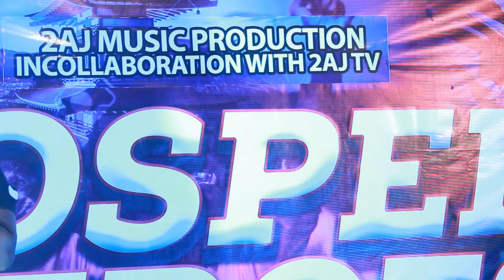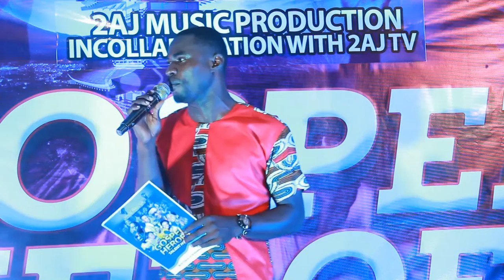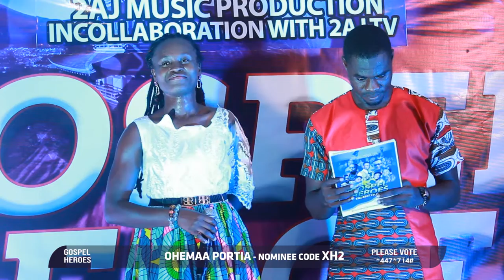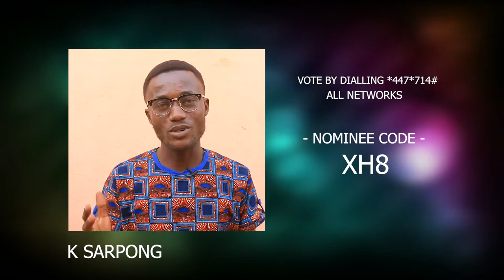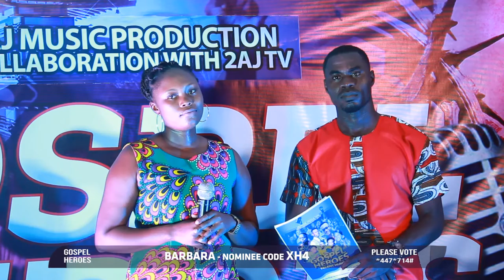GOSPEL HEROES WEEK 3 WITH DAUGHTERS OF GLORIOUS JESUS